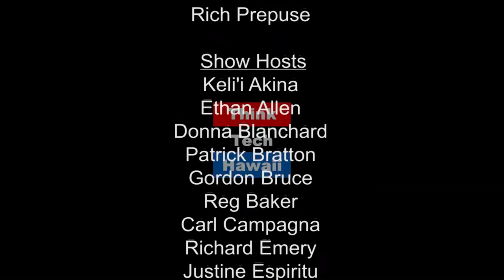Supermoms on Super Strength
Ricci Kelz, Fire Fighter and Captain of the Honolulu Fire Department, joins Kwok Talk alongside a well known singer from Hong Kong, Joyce Lee. These supermoms share their views and tips on juggling careers, children and men.